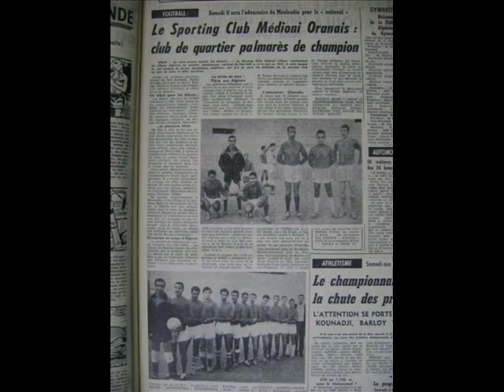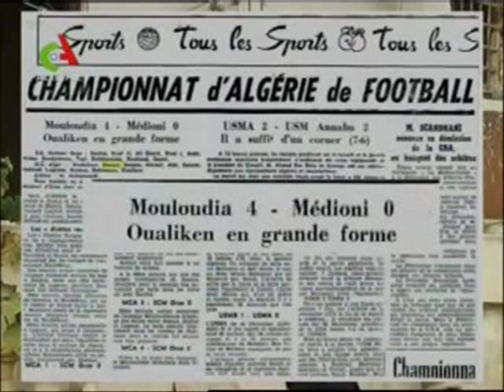MC Alger - SC Médioni Oran 1/2 Finale Championnat d'Algérie 1962/1963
Le MCA malgré cette belle victoire (4-0) s'inclina en finale face à son voisin l'USM Alger  (0-3) qui remporta le premier championnat d'Algérie "indépendante".